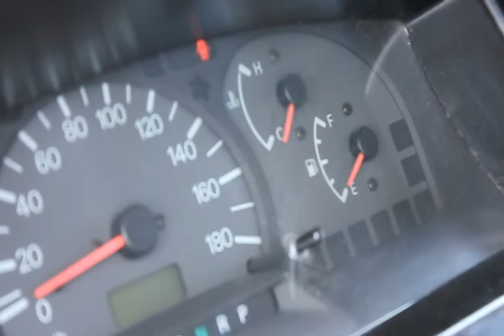How to drive a car.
For school project education purpose..